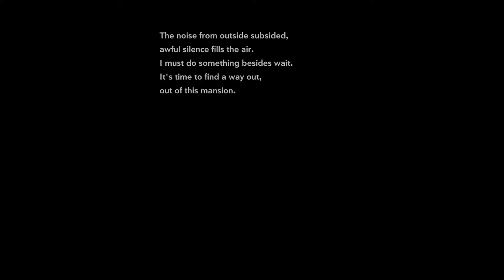Heaven Dust [1] Guns Out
Translation's a little rough, but I'm having fun with this. Very Resident Evil-lite.